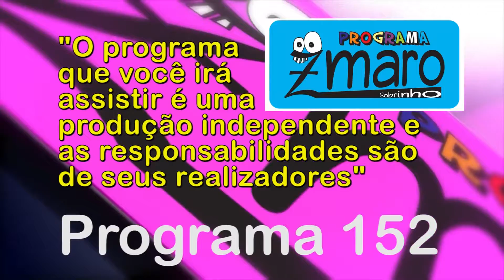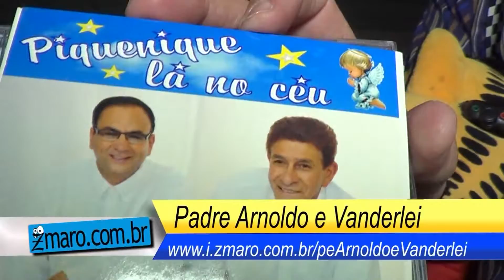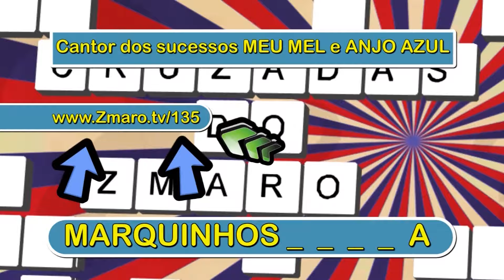Programa Zmaro Amolar ou afiar Funk, groove, Programa Zmaro 152 1080p 30fps H264 128kbit AA